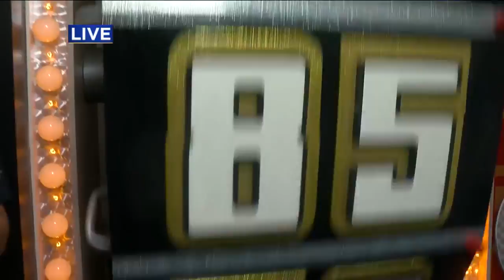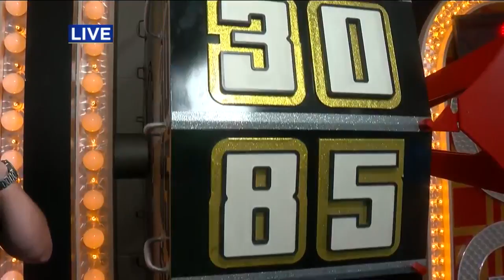Jason DeRusha Fulfills Lifelong Dream, Spins 'Price Is Right' Wheel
The big wheel from the showcase showdown is at WCCO's State Fair booth through Sunday (7:24). WCCO Mid-Morning - August 24, 2018